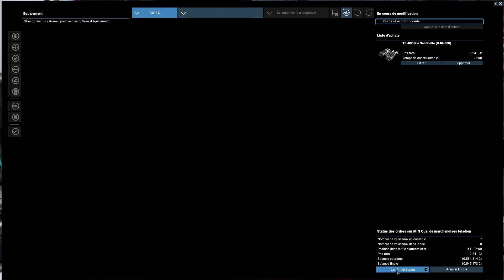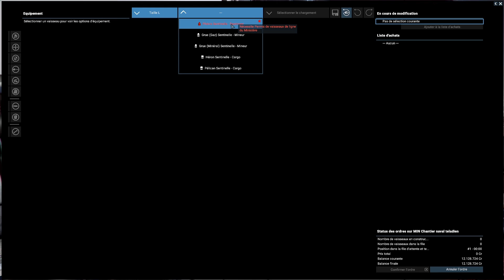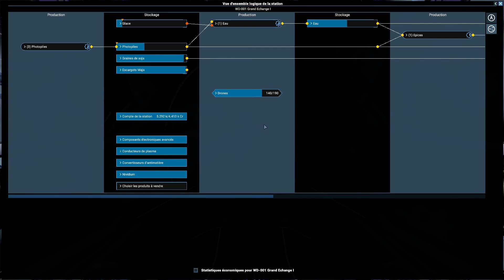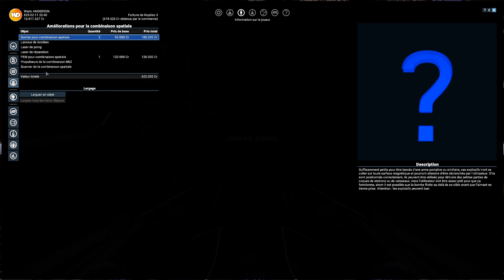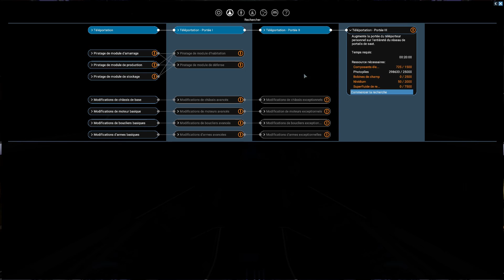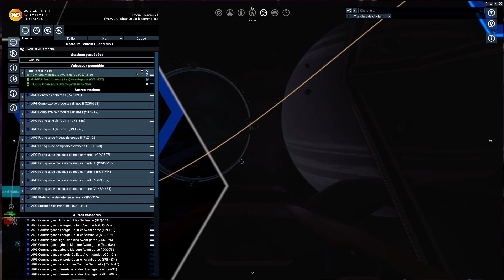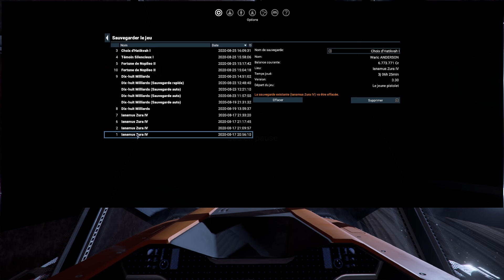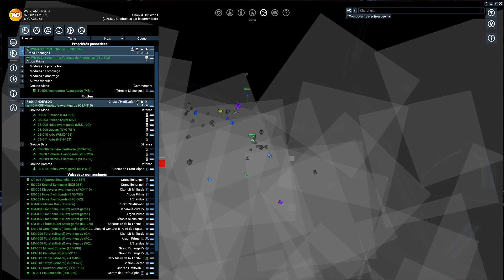X4 Foundations FR Saison 01 #10 - Destoyers Xenons et pas que ...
Episode particulier car cela ne se passe pas du tout comme prévu ! J'en ai bien bavé d'où une sortie tardive qui m'a demandé de faire un peu de montage.
Je vous laisse découvrir par vous même ce que réserve comme surprises cet épisode sur X4 Foundations !

J'ai vraiment hâte de voir ça !